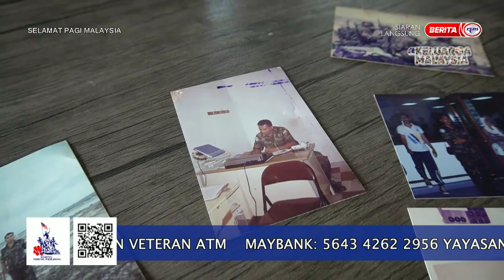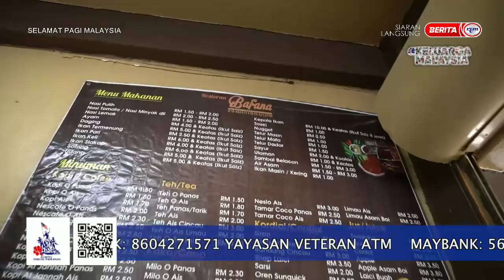17 JUN 2022 – SPM – JASA DAN PENGORBANAN VETERAN ATM : SEGALANYA BERMULA DENGAN ILMU